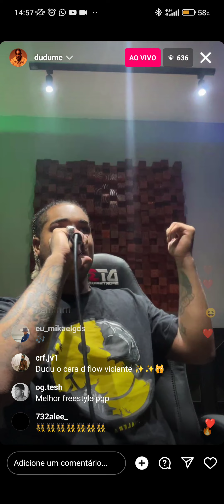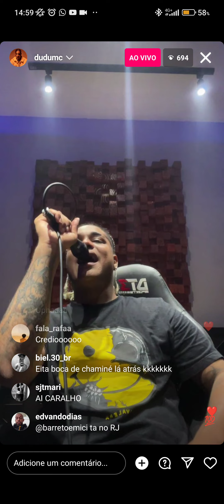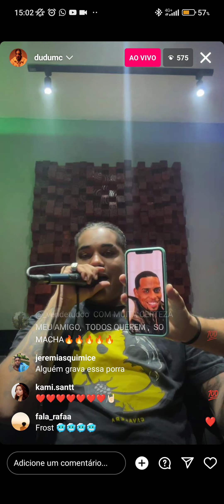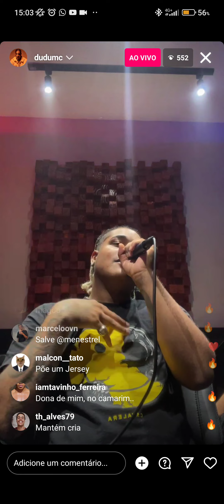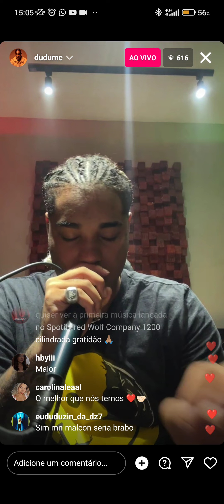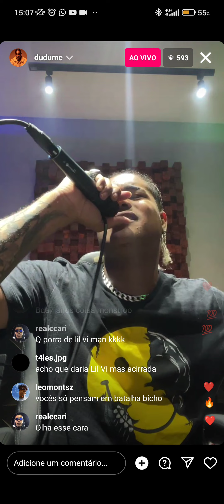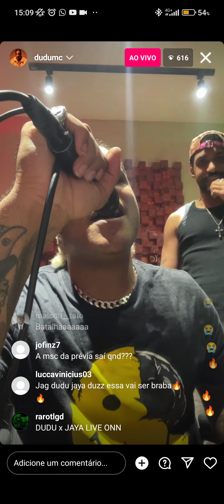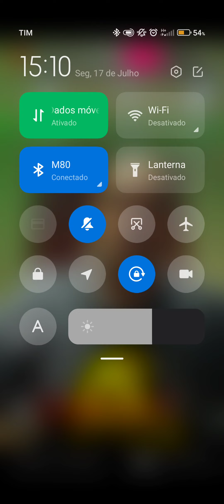DUDU MC criando UM REFRAO de FREESTYLE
Cortes de freestyles do artista Dudu MC. Uma arte para os fãs desse monstro. Só para quem curte um free de qualidade Dudu MC. Artista com ideias profundas e sentimentos vivos, o The beast.